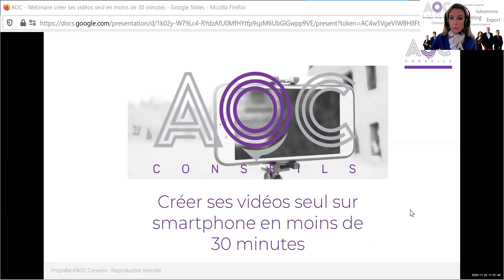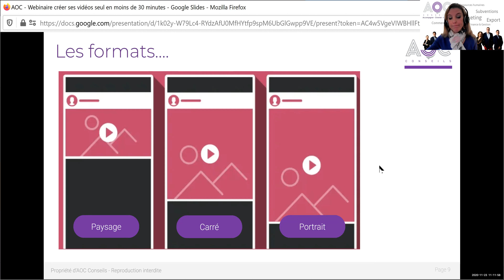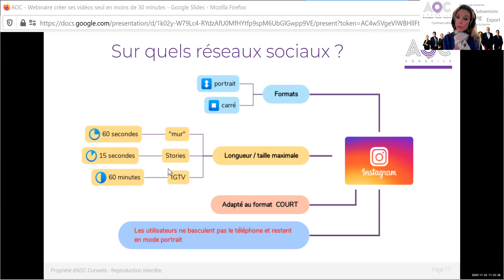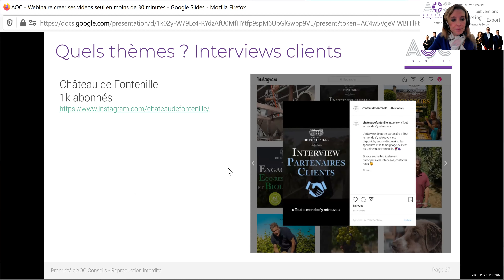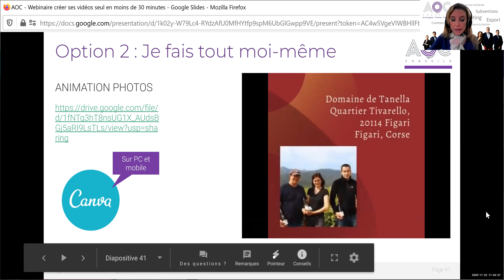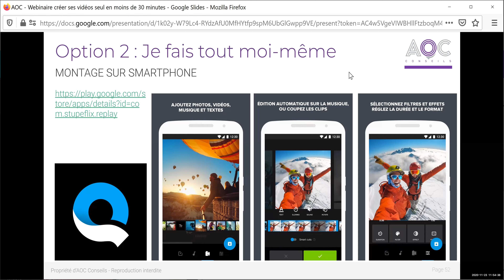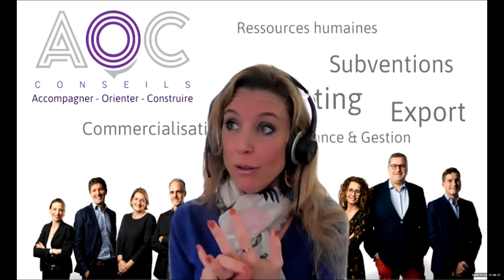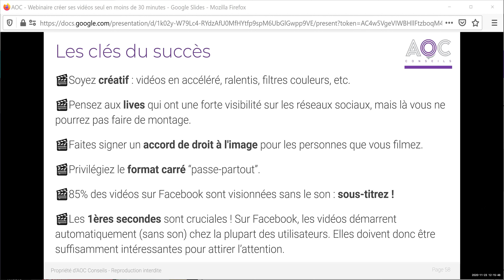Atelier webinaire AOC Conseils - Creer ses videos seul sur smartphone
🎬Les formats vidéo
🎬Quels thèmes ?
🎬Le matériel nécessaire
🎬Les logiciels de montage : Quik, InShot...
🎬Les clés du succès